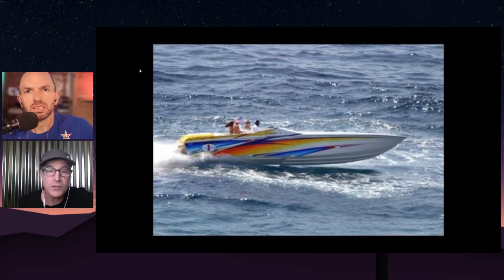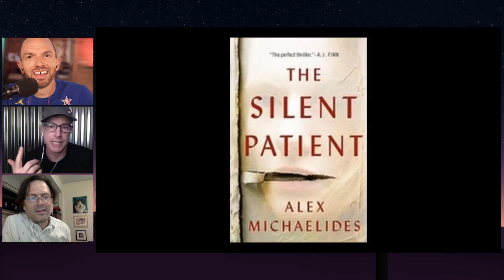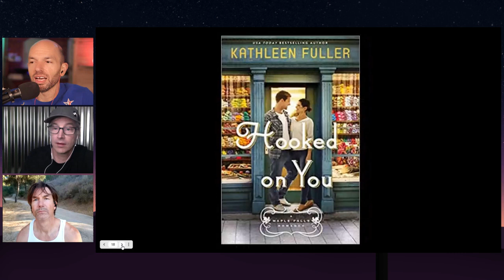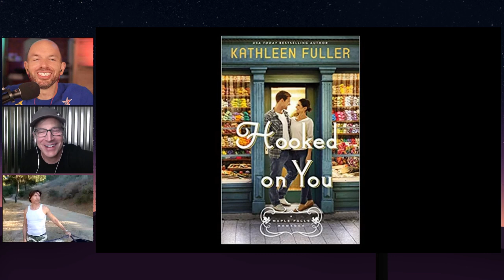Jerry O'Connell & Joe Wengert on Thursday's with Paul & Rob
On this episode of Thursday's with Rob and Paul, Joe Wengert joins to talk about escape rooms and Jerry O'Connell joins from his hike to talk about extra vaccine cards and fatherhood.